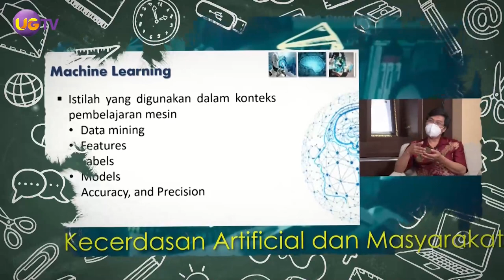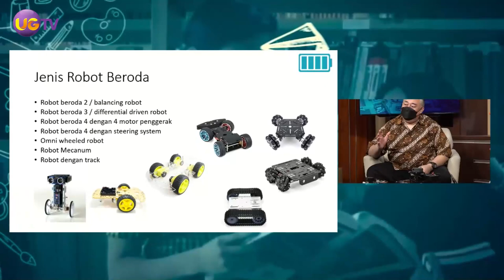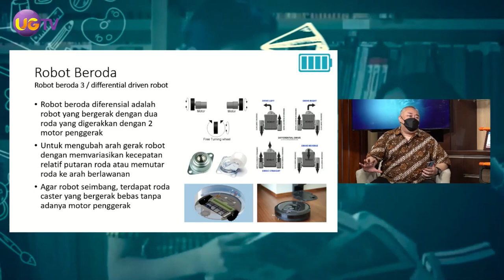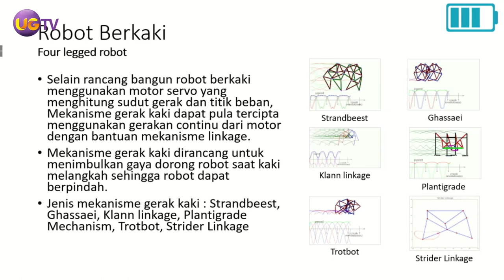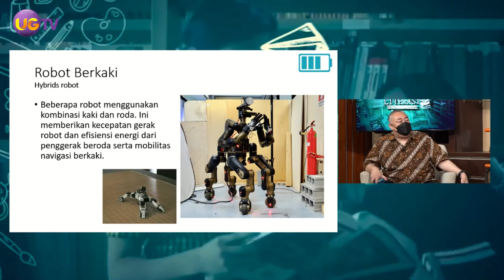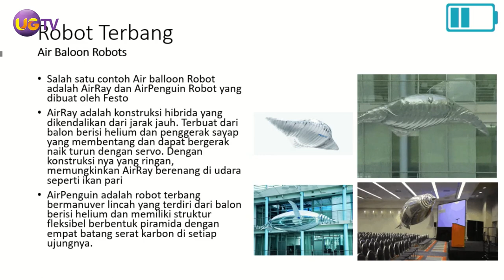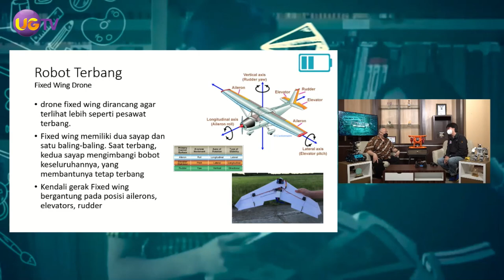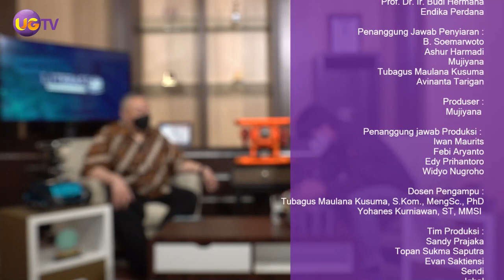Literasi (Team Teaching New) - #43 Sistem Penggerak pada Robot bagian ke 2 (M6)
Mata Kuliah: Robotika Cerdas

Host: Dr. Tubagus Maulana Kusuma

Narasumber: Yohanes Kurniawan, ST, MMSI